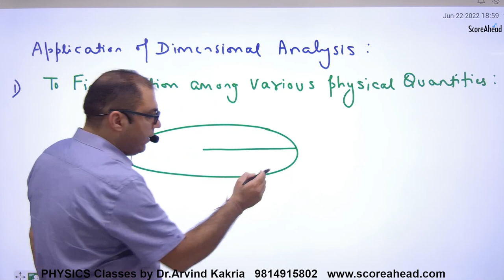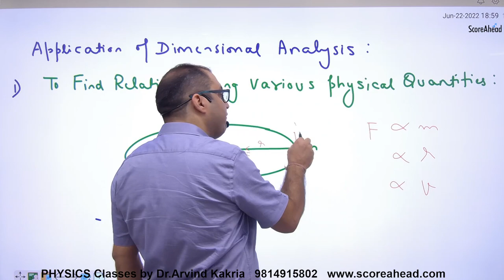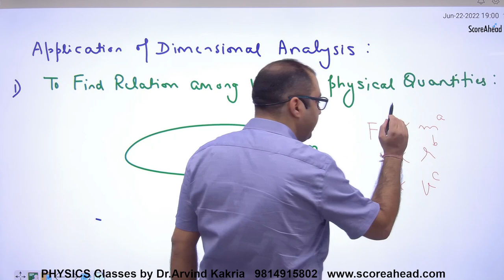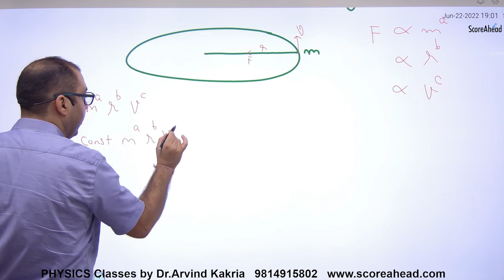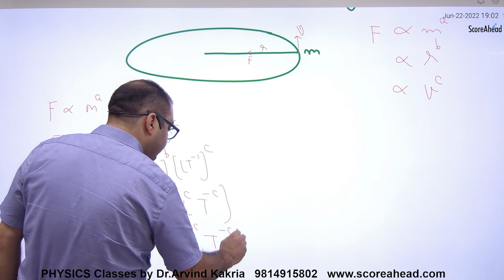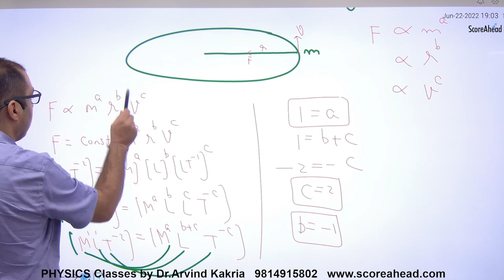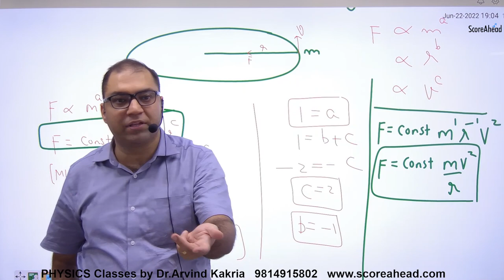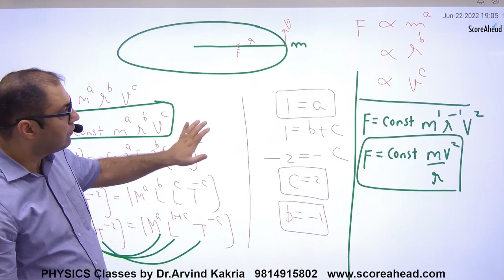12 Application 1 of Dimensional Analysis